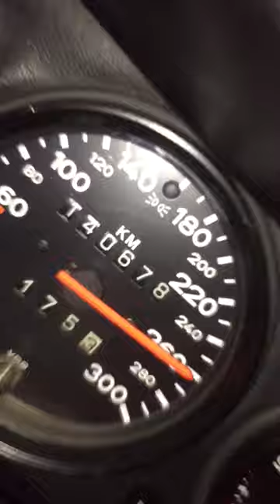Porsche 930 Turbo 3,3l '87 // 4th Gear Acceleration 260kph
Acceleration of 1987 3,3l Porsche 930 Turbo on German Autobahn up to 260 kph. Car is not tuned, completely original.